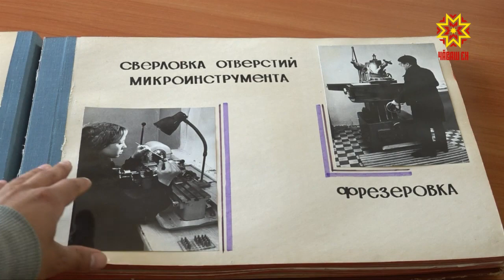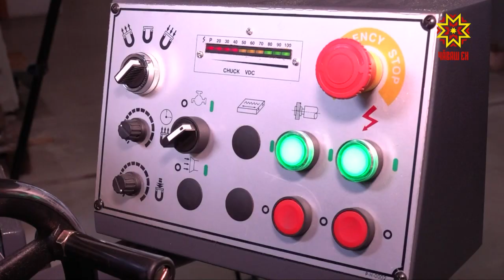Заводу "Контур" 50 лет